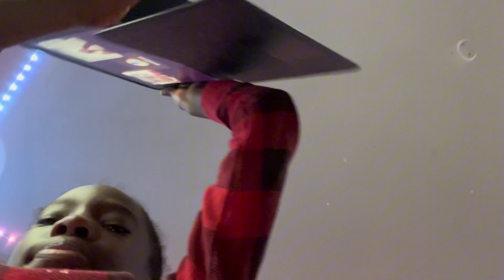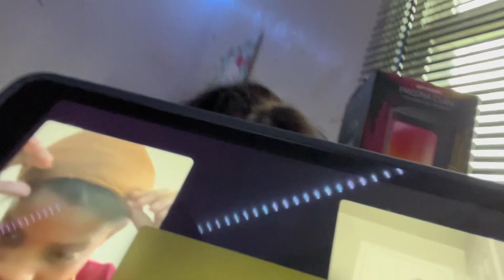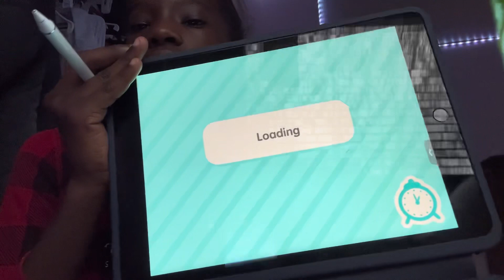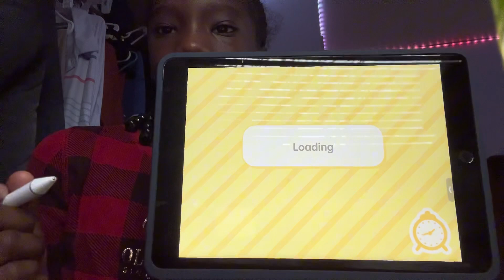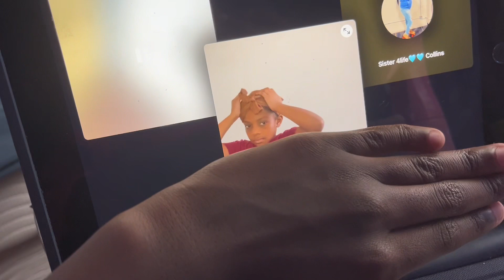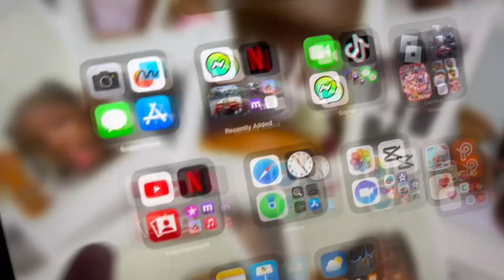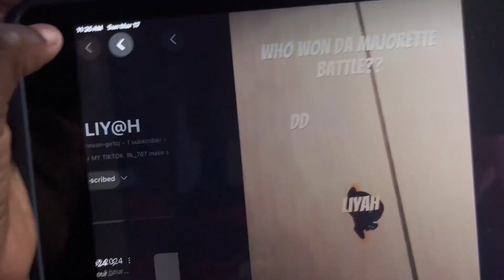Things about me